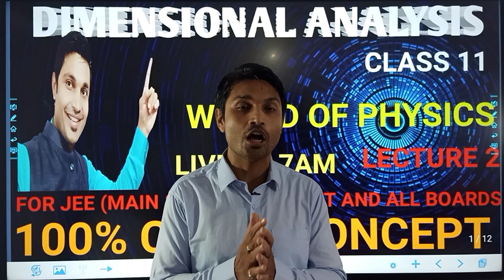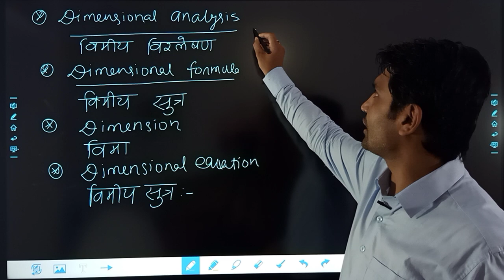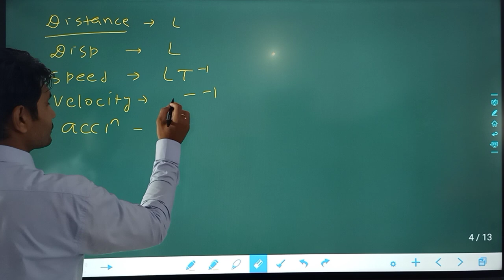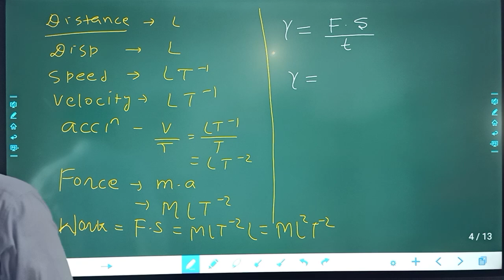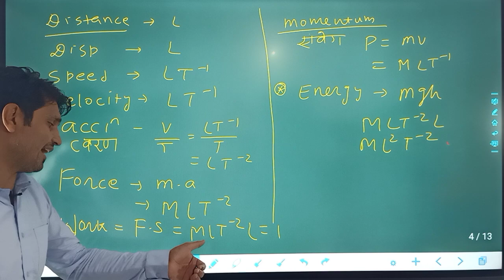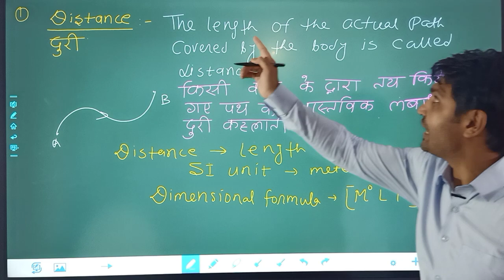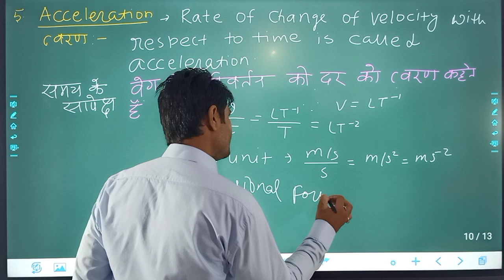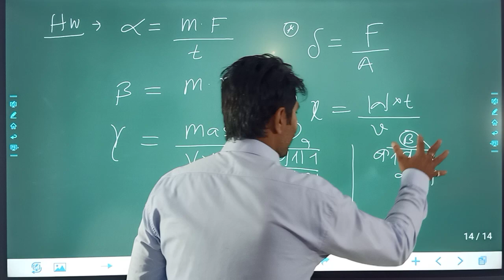DIMENSIONAL ANALYSIS/LECTURE 2/WORLD OF PHYSICS/CLASS 11